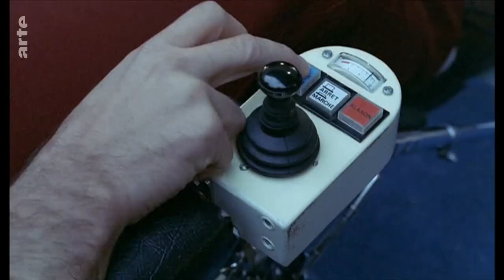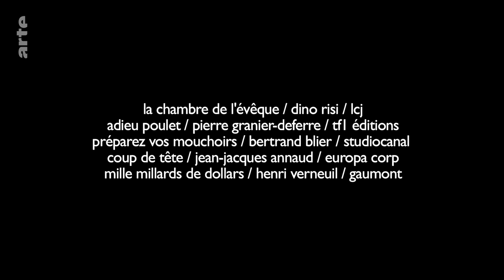C'était quoi Patrick Dewaere ? - Blow Up - ARTE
Profitons de la soirée Patrick Dewaere sur ARTE cette semaine pour reposer cette question : c’était qui ou plutôt c’était quoi déjà Patrick Dewaere ?